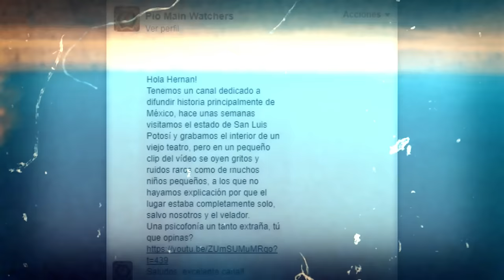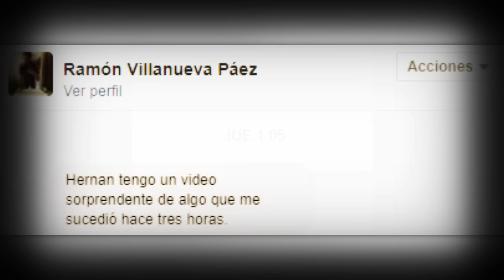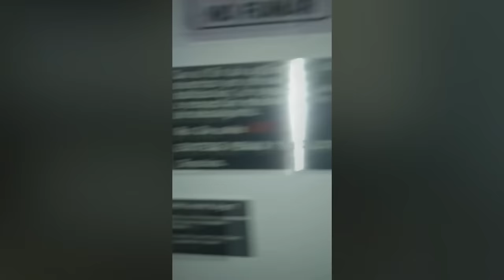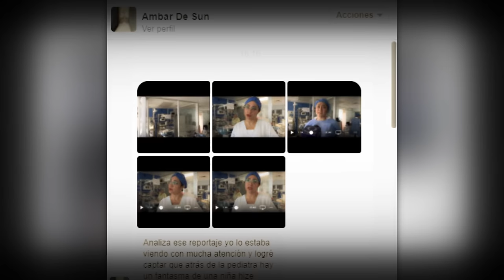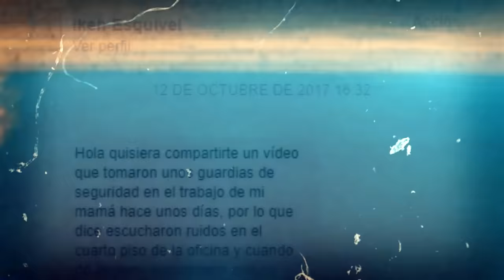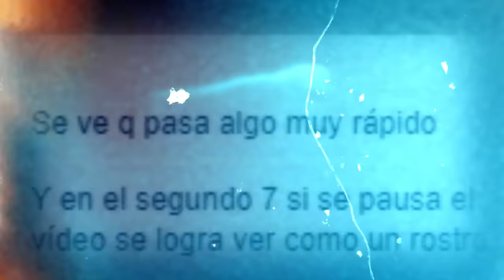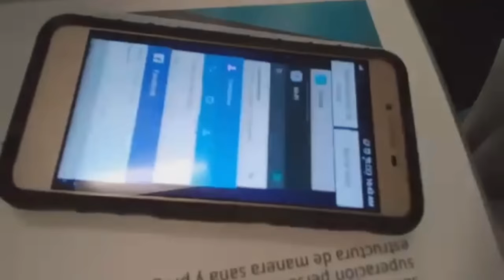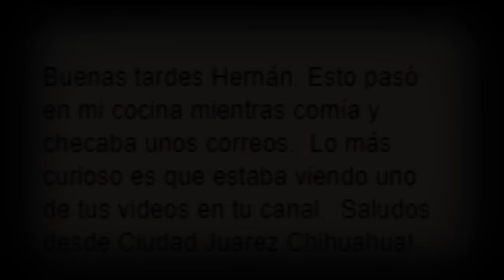TOP DE LOS VIDEOS DE FANTASMAS EN MEXICO VOL.50 l Pasillo Infinito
TOP DE LOS VIDEOS DE FANTASMAS EN MEXICO VOL.50